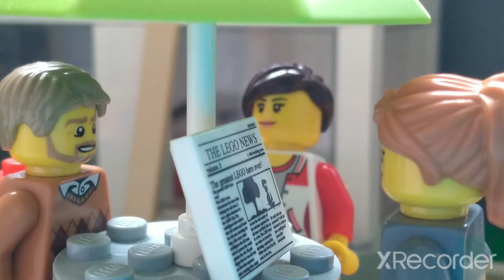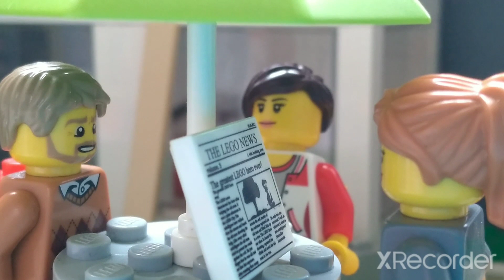El ocio, el trabajo y la educación. Álvaro Olivares. Valores Éticos. 4º ESO C. 2022 2023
El ocio, el trabajo y la educación. Álvaro Olivares Solves. Valores Éticos. 4º ESO C. IES Doctor Balmis. Alicante. 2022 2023
Profesor: Francisco Huertas Hernández
Vídeo Trabajo (Cortometraje de animación con LEGO) exponiendo tres dimensiones de la vida humana: la educación, el trabajo y el ocio.
Tema: Persona, Sociedad, Estado: Familia, Amistad, Educación, Trabajo, Ocio
Segundo Trimestre